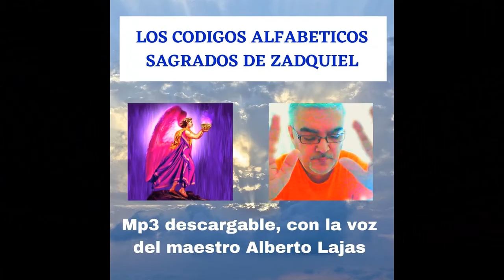¡ Ya están aquí los nueve podcast mas transformadores ! Presentación mundial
Date prisa y compra los nueve podcast, ya que el precio de 2,99 euros solo será por unos pocos días. Para comprar los podcast, entra aquí: